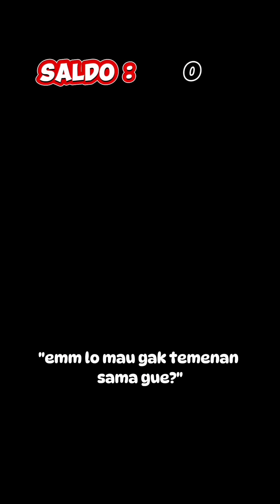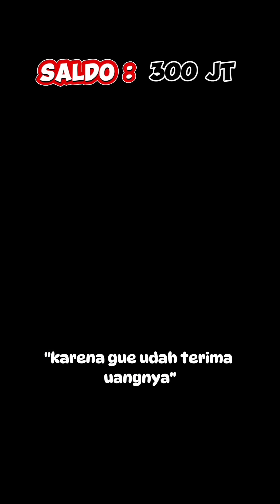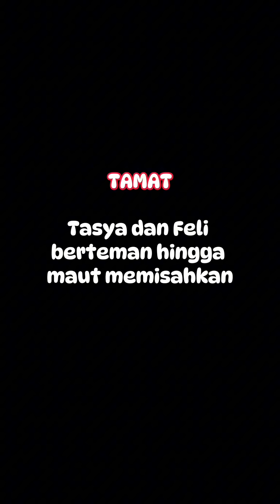KOMPILASI VIDEO TIKTOK FELICIA ( POV ) - Feliciatannnn